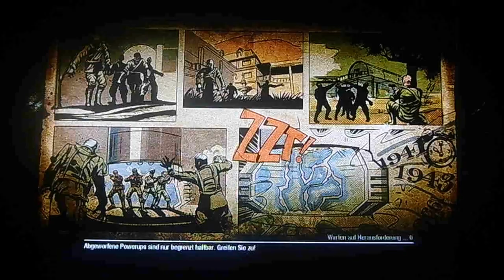Let's play Call of Duty Zombiemode 1# (Kino der Toten)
Meine erste Vorführung von Call of Duty Black Ops Zombiemodus von der Karte (Kino der Toten)